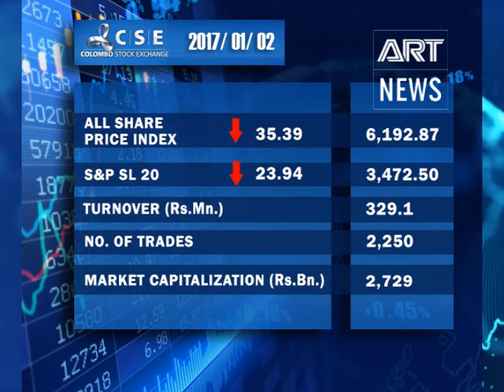State of Business - 02nd January 2017